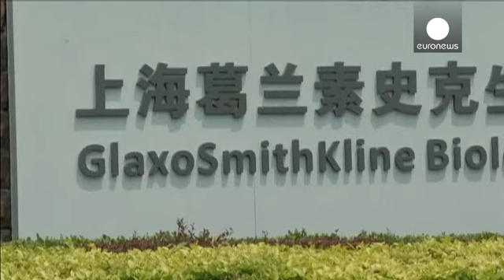El Reino Unido también investiga a Glaxo por supuestos sobornos en China - economy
La Oficina del Fraude Británica investiga a la empresa farmacéutica GlaxoSmithKline por supuestos sobornos en el extranjero, después de que en China ya sea objeto de un proceso judicial. Esta nueva investigación desde su propio país de origen llega dos semanas más tarde de que las autoridades chinas consideraran probado que un alto dirigente de Glaxo había pagado 350 millones de euros en sobornos a hospitales, médicos y cargos políticos para aumentar sus ventas.

La inves...